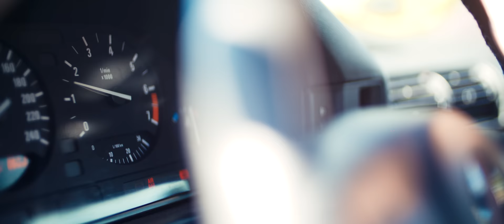Energy Girls - Mateusz (Official Video) disco polo 2021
ENERGY GIRLS - Mateusz!
KONKURS W KOMENTARZU

► Ustaw utwór MATEUSZ zamiast sygnału oczekiwania na połączenie.
Wyślij M1145 na numer 80833 (0 zł)
Abonament:
REGULAMIN: halodzwonek.pl

Posłuchajcie Udostępnijcie i Zostawcie Po Sobie Znak ❤️

.DOŁĄCZ DO NAS NA FACEBOOKU: ENEGY GIRLS

Podziękowania ZA MAKIJAŻE Gabient Kosmetyczny KLEOPATRA Ewa Wilkos HRUBIESZÓW

Występują:
Zespół Energy Girls : Paulina Banaszek, Karolina Żamojtel, Paulina Kręnt i Łukasz Obszyński
Zespół Malibu : Mateusz Kulikowsky
Ola i Paweł Małeccy

DZIĘKUJEMY ZA POMOC PRZY REALIZACJI KLIPU NASZM PRZYJACIOŁOM Z SUPER AUTAMI :)

.KONCERTY: napisz Do nas maila, a skontaktujemy sie z Tobą :)